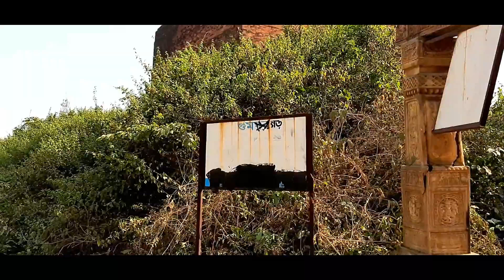Bishnupur Tour / City of terracotta Temple / Rasmoncho , lalji mandir , dalmadal kaman /RAJ GALLERY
Bishnupur Tour / City of terracotta Temple / Rasmoncho , lalji mandir , dalmadal kaman / RAJ GALLERY / bishnupur tourist spot

Bishnupur is a town in the eastern Indian state of West Bengal. It’s known for its Hindu temples made from local terracotta, such as the pyramid-shaped Rasmancha, established around 1600. Ornate carvings adorn the walls of Jor Bangla Temple. North, Madan Mohan Temple is decorated with scenes from Hindu legends, including the "Mahabharata." In town, the Bishnupur Museum displays manuscripts and ancient sculptures. ― Google

Bishnupur, the temple town is ideal for a weekend trip from durgapur and a remarkable historical place of west bengal tourism.
Bishnupur is famous for its terracotta art. Terracotta literally means backed earth in Italian but Bishnupur has some of the finest terracotta art in the world. The terracotta art of Bishnupur reached it's zenith during the period of Malla Kings of seventeen century.

Best time to visit :
Winter is the ideal time to visit Bishnupur. Although one may visit bishnupur throughout the year.